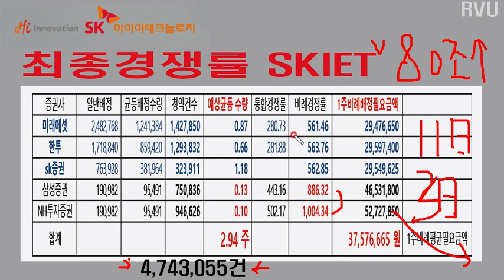SKIET 공모주 2일차 경쟁률16시 최종 최종균등배정 5개증권사 모두 균등신청시 인당2.94주, 최종경쟁률 미래 561대1, sk증권 균등1주 확정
균등배정 1인당 1주 ~ 6주 (5개증권사 모두 균등신청시, sk증권2주 배정되고 나머지 다받으면 정말 신일듯..) 혹시 6주 다받는분 댓글 달아주세요...네네치킨 보내드려야 하나???